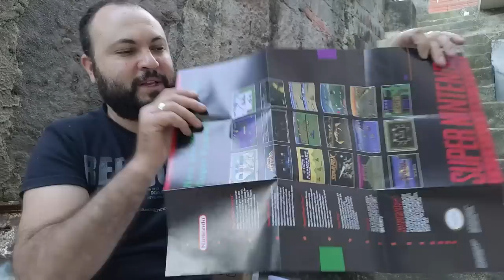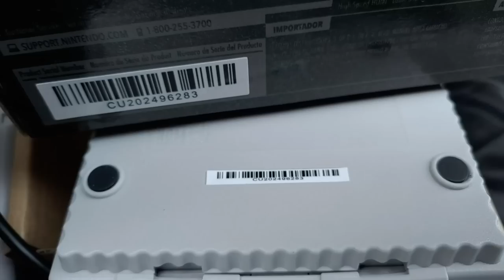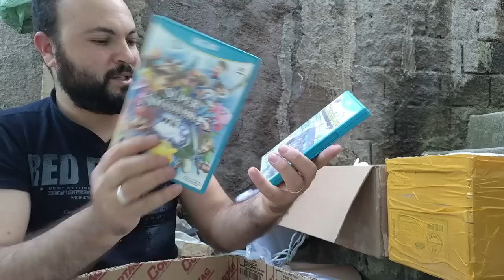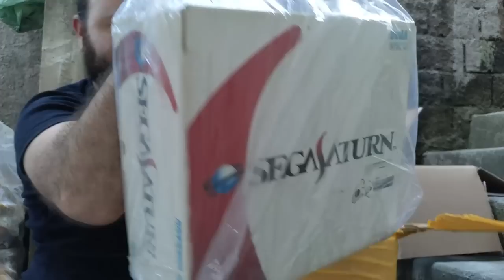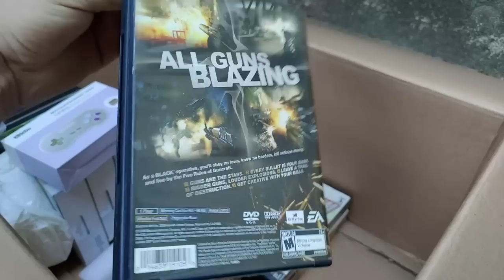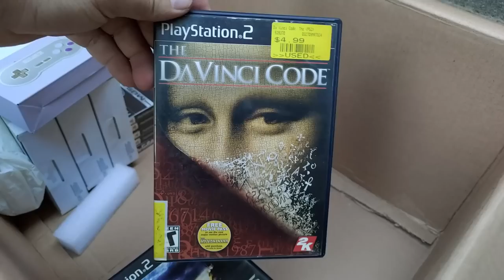Tomei prejuizo nessa caçada Gamer